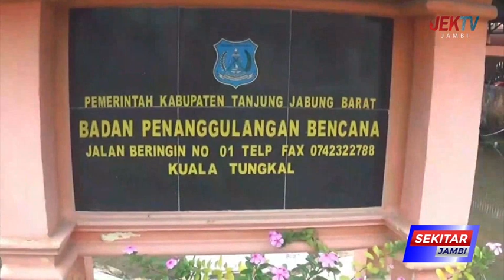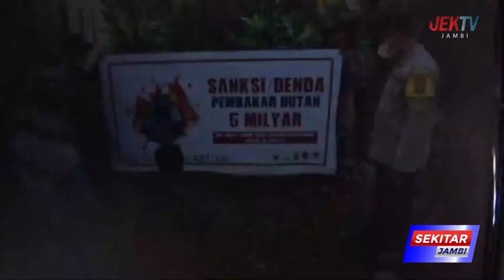BPBD PASTIKAN TETAP SIAGA PERSONIL KARHUTLA